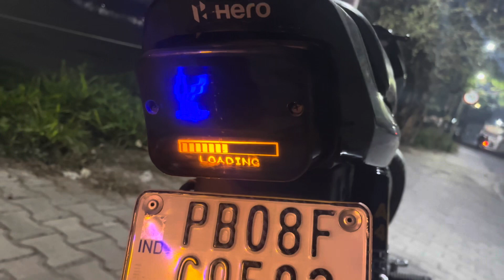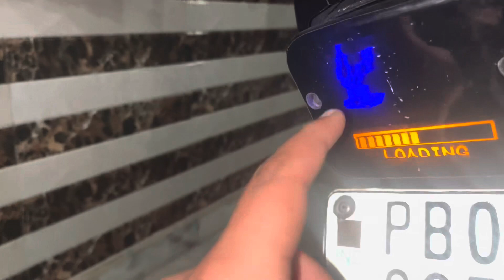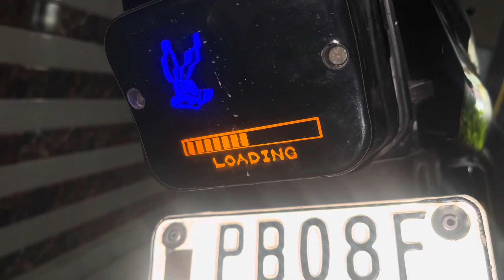SPLENDOR BACK LIGHT MODIFICATION✅ Trending Instagram back light installed🧡